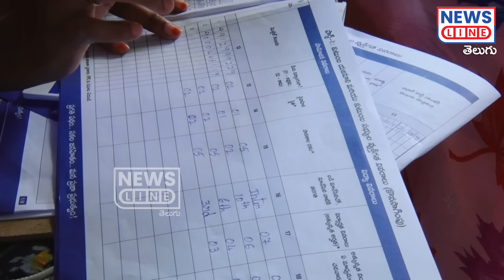చెత్తకుప్పలోకి కులగణన పేపర్లు.! ఇన్ని ప్రశ్నలు ఎందుకు | Kula Ganana Survey Employes-News Line Telugu